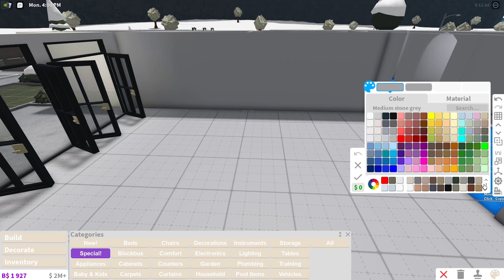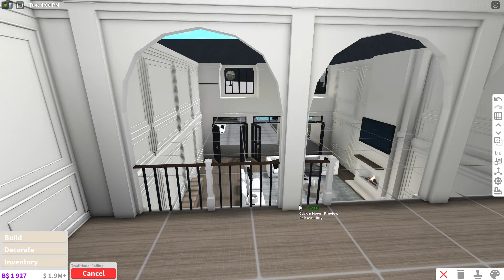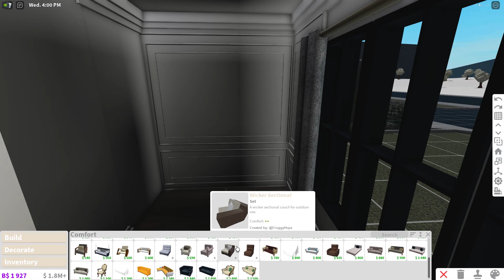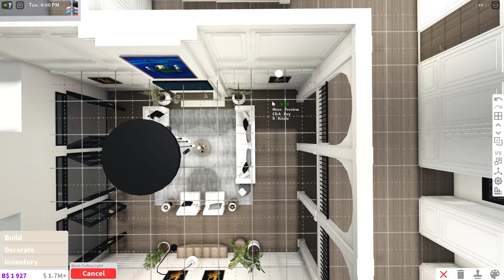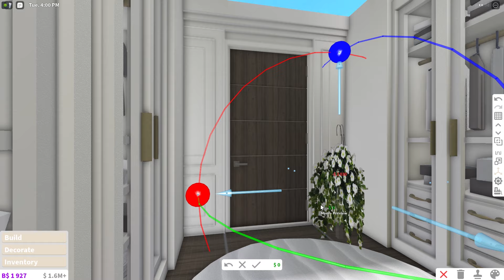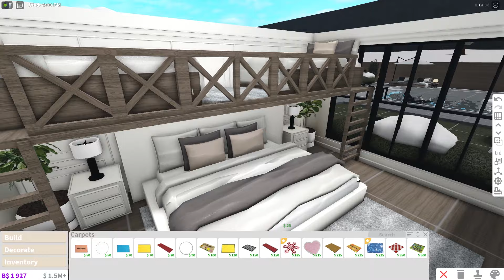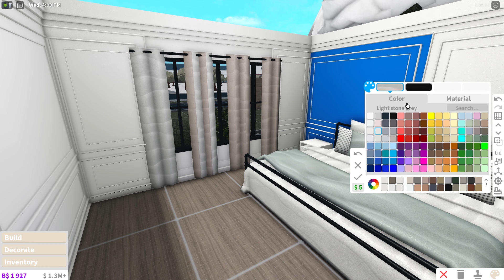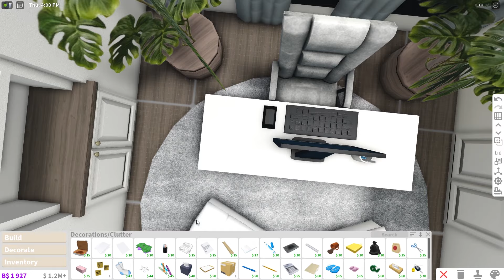ROBLOX | Bloxburg Snowy Farmhouse Family Mansion Speedbuild | Tutorial | Part 2 | Ellvoi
.¸¸.*♡Click Here!♡*.¸¸.

Hello friends! I don't have much to add besides a thank you for the overwhelming uptick in votes on this weeks build! I'm extremely pleased with how it turned out and I hope you all will be too! Enjoy~ 🌸

              ⋆*･ﾟ:⋆*Value⋆*･ﾟ: .⋆
╚ ஓ๑♡๑ஓ ╝
Unfurnished- $500k
Furnished- $1.4million

Bedrooms- 4
Bathrooms - 3

Decals Used-
N/A

✩.･*:｡Gamepasses used.•*:｡✩
((→Advanced Placement←))
((→Custom Colors←))
((→Multiple Floors←))
((→Large Plot←))
((→Basements←))
((→Transform Plus←))

                     Wanna Talk?

       How to slow down the vid?

                  『For Phone』
1.Click the 3 dots in the top right corner
2.Click "Playback speed"
3.Adjust the speed to whatever works for you!

                 『For PC』
1.Go to settings at the bottom right corner of the video
2.Click "Playback speed"
3.Adjust the speed to whatever works for you!

→Of course as long as I am credited!←

→I can't friend anyone but you can follow me as my joins are always on!←

→Absolutely!←

What's Roblox?